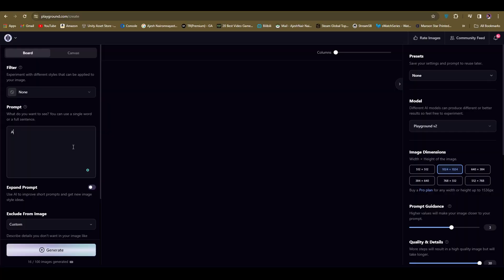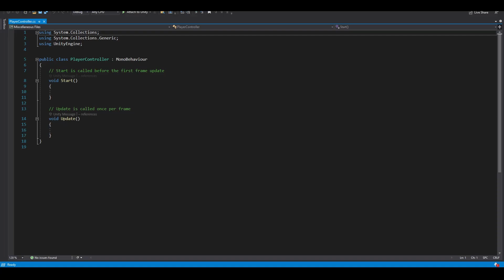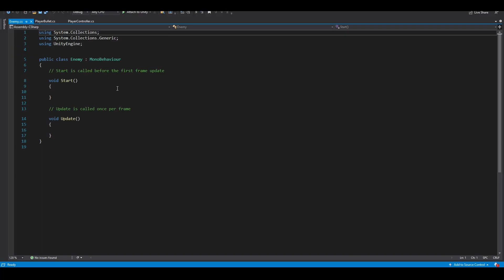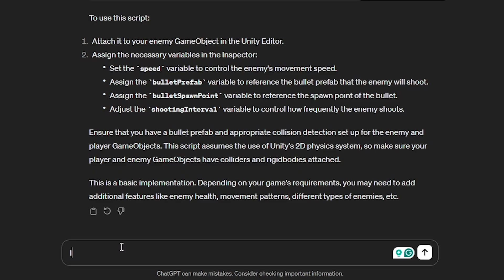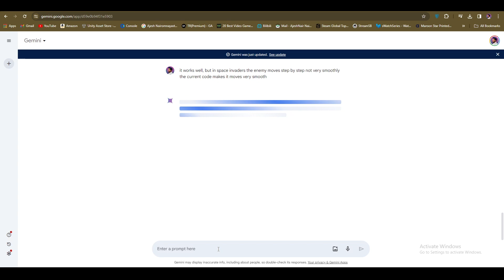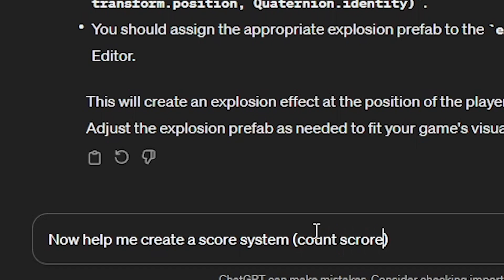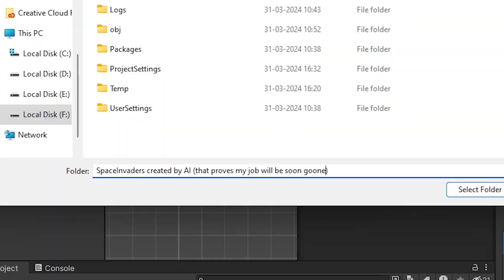Proof that Your JOB will be GONE soon | Game Developer vs AI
I hope you like it, please let me know what you think of my game's idea!!

If you have any questions, or queries, or wanna learn something about game dev then do let me know in the comments, I will try to answer them or make a video of it.